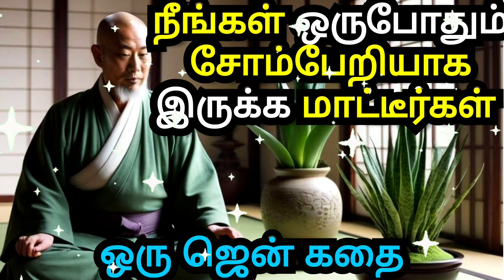YOU WILL NEVER BE LAZY | ZEN MOTIVATIONAL STORY IN TAMIL | INSPIRATIONAL STORY IN TAMIL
1)This video has no negative impact on the original works (It would actually be positive for them)
2)This video is also for teaching purposes.
3)It is not transformative in nature.
4)I only used bits and pieces of videos to get the point across where necessary.